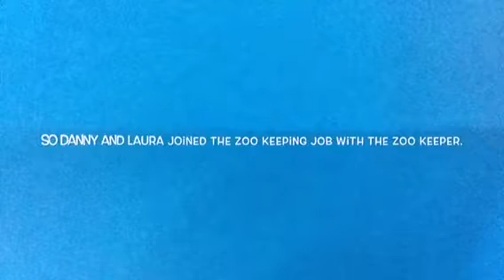At the Zoo.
Danny dramatises his Writers workshop story